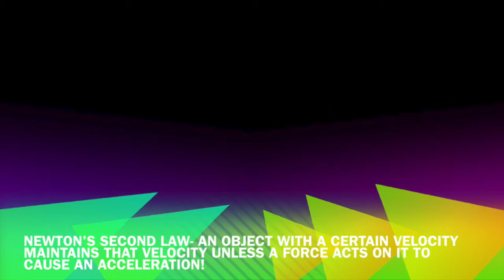physics project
This video is about physics project